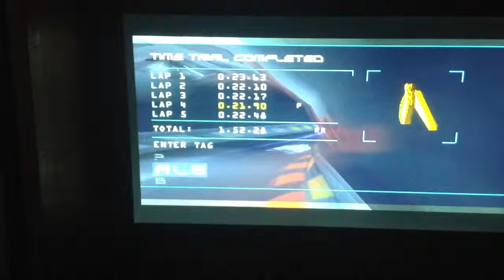wipeout pure modesto, time only 1:52.28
I think this is a WR, but not positive. This can be beaten by probably 1.5-2 seconds. Havenzoomer was used. I will record my next try